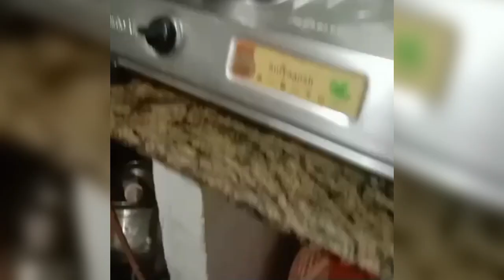Do not use mobile phone while cooking as gas cylinder may explode